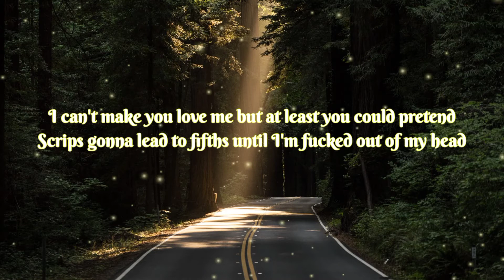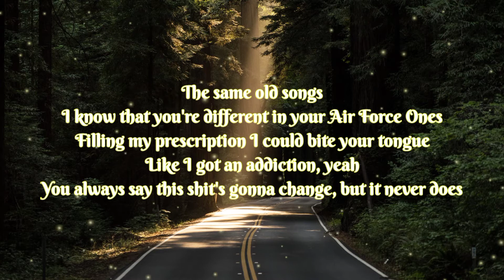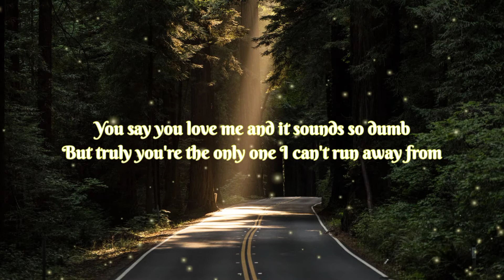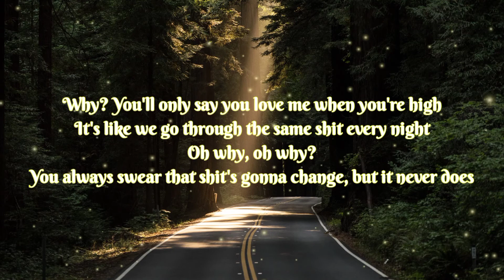The Chainsmokers - High (Lyrics)